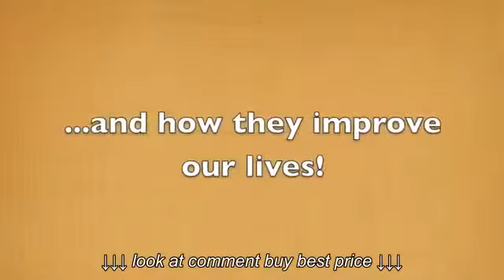Lift Top Coffee Tables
Lift Top Coffee Tables, Lift Top Coffee Tables